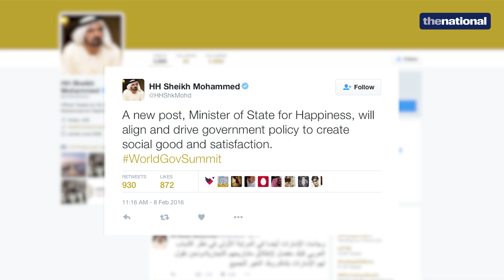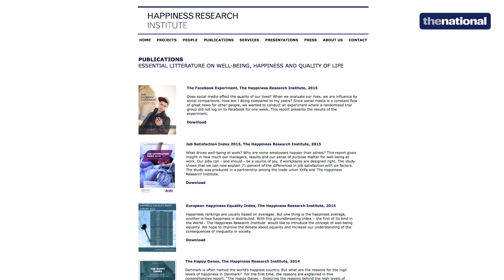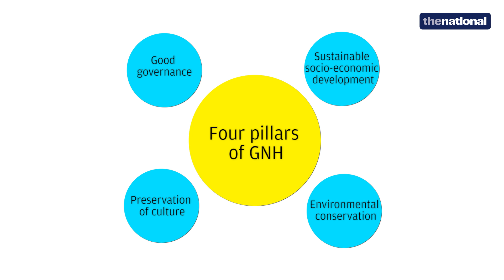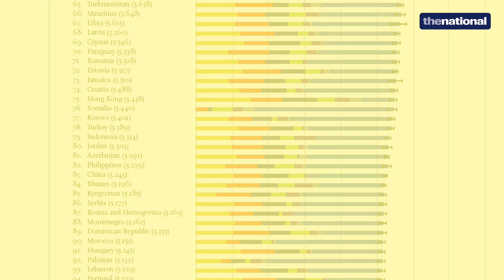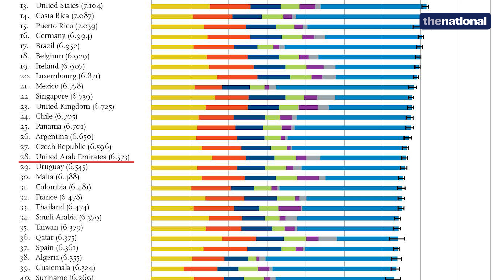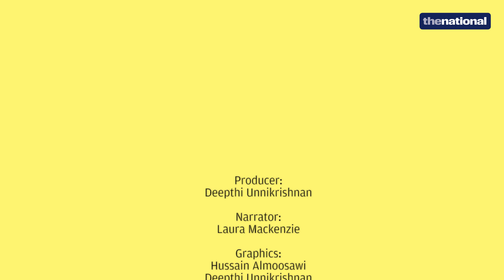Measuring happiness and its role in influencing government policies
What is happiness and how is it measured? Can this data be effectively used by governments to ensure the well-being of their population? What is Gross National Happiness and does it provide an accurate picture of the progress of a country? We weigh in on these questions with officials and researchers from Bhutan and Denmark.